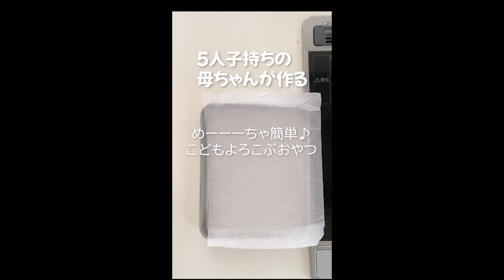超簡単♪夏休み☀こどもおやつ